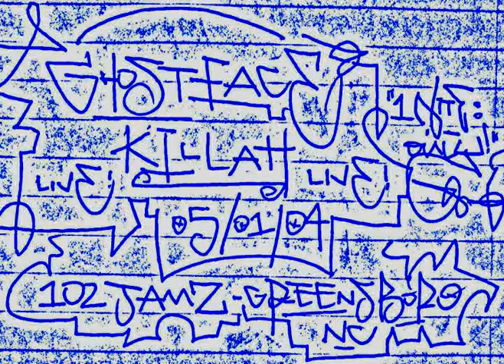Ghostface Killah - Greensboro NC 102 JAMZ 05-01-04 - Part 6.mpg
Segment 6: Pretty Tony official album release party at Alexander Debaroah's

It's the god in the building! Ghostface Killah and Trife came thru once again to

move some units and promote the Pretty Tony album and such. These recordings are

from 05-01-04 and has 6 different parts.